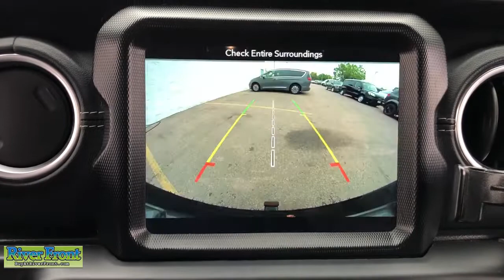2018 Jeep Wrangler St. Charles, Aurora, Glendale Heights, Naperville, North Aurora, IL R6575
Billet Silver Metallic Clearcoat Used 2018 Jeep Wrangler available in North Aurora, Illinois at RiverFront CDJR. Servicing the St. Charles, Aurora, Glendale Heights, Naperville, IL area.
2018 Jeep Wrangler Unlimited Sahara - Stock#: R6575 - VIN#: 1C4HJXEG1JW230952

We are open and ready to assist in your vehicle purchase! Clean CARFAX. Billet Silver Metallic Clearcoat 2018 Jeep Wrangler Unlimited Saharabr4WD 3.6L V6 24V VVTbrbrBLUETOOTH, TINTED WINDOWS, ONE OWNER!, CLEAN CARFAX!, BACKUP CAMERA, NAVIGATION SYSTEM, LEATHER SEATS, V6!!!, BODY COLOR HARDTOP!!!, RUNNING BOARDS!!!, TOW!!!, NAVIGATION!!!, ALPINE SOUND!!!, COLD WEATHER GROUP!!!, BLIND SPOT MONITORING!!!, #1 Seat Foam Cushion, 1-Year SiriusXM Guardian Trial, 240 Amp Alternator, 5-Year SiriusXM Traffic Service, 5-Year SiriusXM Travel Link Service, 7 & 4 Pin Wiring Harness, 700 Amp Maintenance Free Battery, 8.4 Touchscreen Display, Alpine Premium Audio System, Auto-Dimming Rear-View Mirror, Auxiliary Switches, Blind Spot & Cross Path Detection, Body Color 3-Piece Hard Top, Class II Receiver Hitch, Cold Weather Group, Daytime Running Lamps LED Accents, Electronic Infotainment System Group, Freedom Panel Storage Bag, Front LED Fog Lamps, GPS Navigation, HD Radio, Heated Front Seats, Heated Steering Wheel, Leather Trimmed Seats w/Sahara Logo, Leather Wrapped Park Brake Handle, Leather Wrapped Shift Knob, LED Lighting Group, LED Reflector Headlamps, LED Taillamps, Navigation System, ParkSense Rear Park Assist System, ParkView Rear Back-Up Camera, Premium Wrapped I/P Bezels, Quick Order Package 24G, Radio: Uconnect 4C Nav w/8.4 Display, Rear Window Defroster, Rear Window Wiper/Washer, Remote Start System, Roadside Assistance & 9-1-1 Call, Safety Group, SiriusXM Traffic Plus, SiriusXM Travel Link, Trailer Tow & HD Electrical Group.brbrOur mission is to earn the customer's loyalty by delivering sales and services experiences with high quality, excellent value, integrity and enthusiasm. We function as a team, work ethically and focus on meeting and striving to exceed the expectations of our customers.brbrRecent Arrival! Odometer is 3544 miles below market average!brAwards:br  * 2018 KBB.com 10 Most Awarded Brands